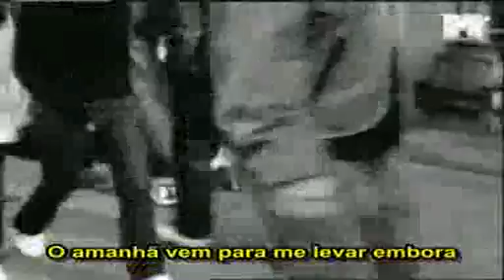Eagle Eye Cherry - Save Tonight leg pt-br